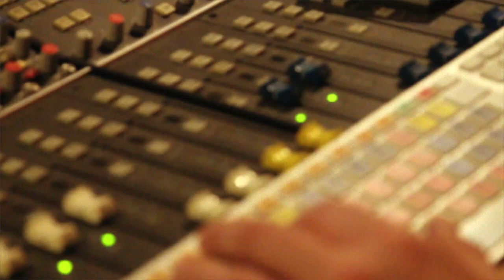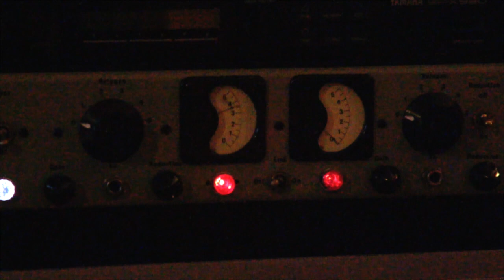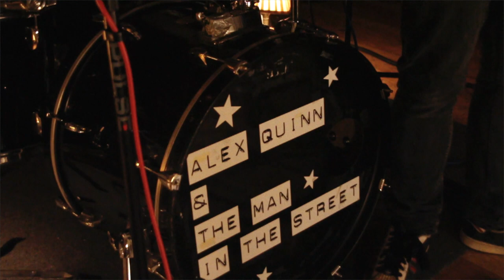THE MAN IN THE STREET - I RISE